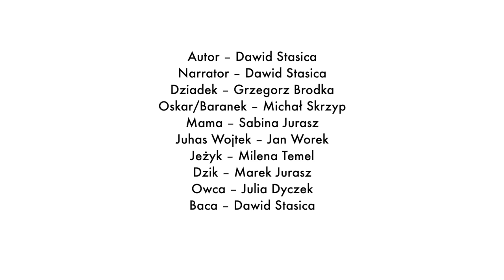Góralskie Słuchowiska – „W baraniej skórze”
autor - Dawid Stasica
Nagranie zrealizowano w ramach projektu „Lekcje Kultury Wołoskiej” - Karpackie Inicjatywy Lokalne

ilustracje do słuchowiska wykonali: Emilia Kupczak, Dorota Łysień, Wiktoria Kupczak, Oliwia Sbranchella, Wiktoria Gluza, Wiktor Temel, Andrzej Jarco, Anna Hylińska, Jan Micherda, Julia Białoń, Stanisław Zdynowski,
Karolina Ż.